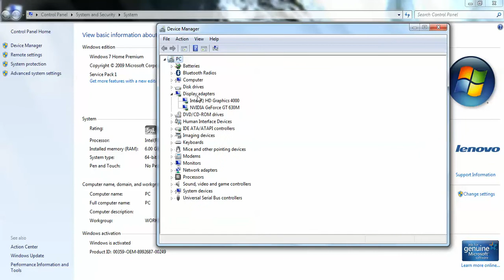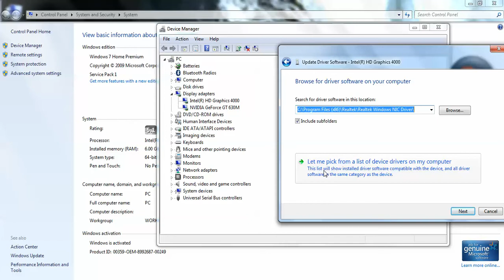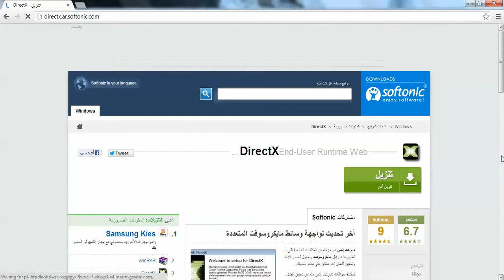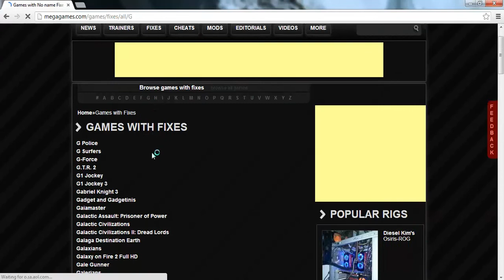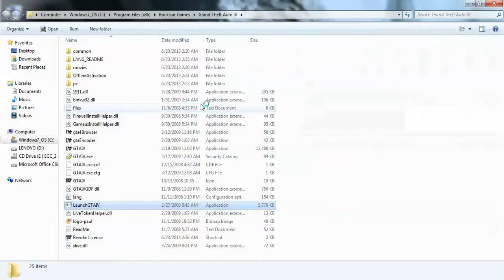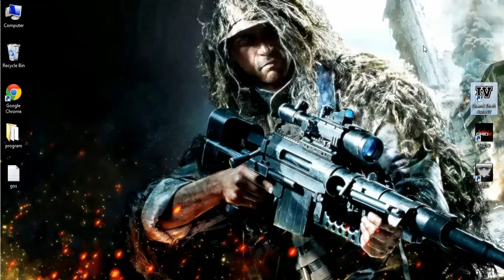حل جميع المشاكل في الالعاب / how to fix any game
تحميل DirectX

موقع تصليح الاخطاء وتحميل كراك للألعاب

لااااايك ومفضله